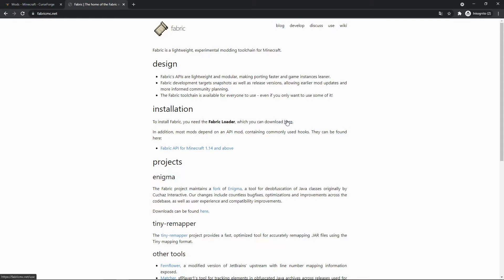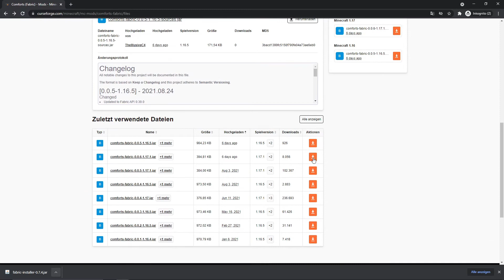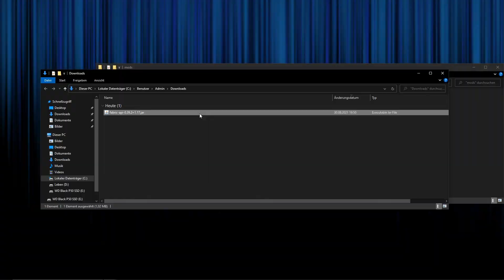Minecraft Fabric Mod 1.17.1 oder Minecraft Mod installieren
In diesem Tutorial für die Minecraft Version 1.17.1 erkläre ich dir wie du eine Fabric Mod installieren kannst. Ich installiere die Comfort Fabric Mod und die Fabric API. Mit der Fabric API kann Minecraft Funktionen von Fabric Mods nutzen. Die Fabric Mod Comfort fügt Schlafsäcke und Hängematten zu Minecraft hinzu.
Ich wünsche dir viel Spaß mit Optifine für Minecraft und den vielen anderen Minecraft Tutorials auf meinem Kanal.

Timestamps:
0:07 Einleitung
0:20 Minecraft Fabric 1.17.1 herunterladen
0:38 Minecraft Comforts Mod 1.17.1 herunterladen
1:30 Minecraft Fabric 1.17.1 installieren
1:52 Minecraft Comforts Mod 1.17.1 installieren
2:10 Fabric API herunterladen und installieren
2:29 Outro